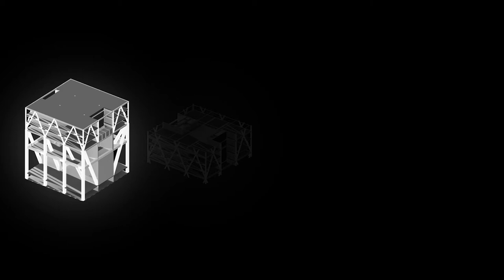Vertical High Tech Campus | Master Graduation Project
Showreel of my master graduation project at Delft University of Technology, designed in the studio of Complex Projects, at the faculty of Architecture & the Built Environment.
Project location in Rotterdam.